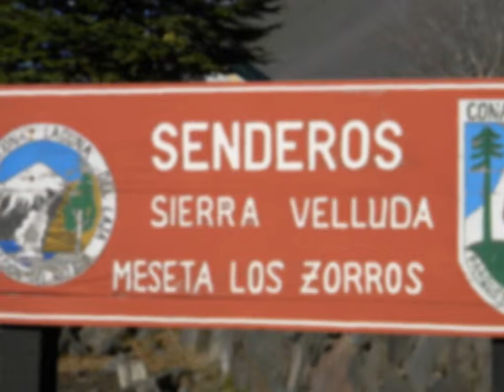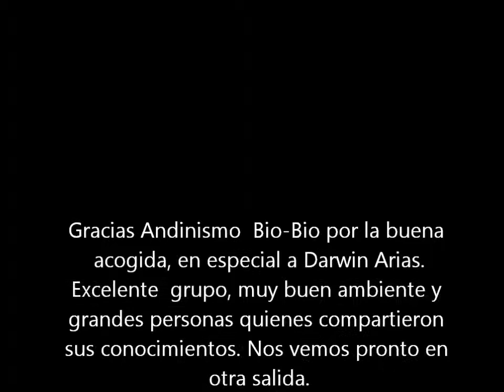Sendero los Zorros-Antuco 2012